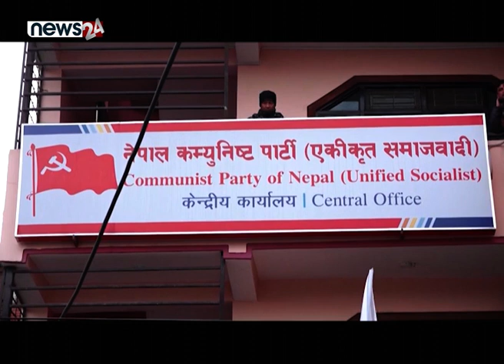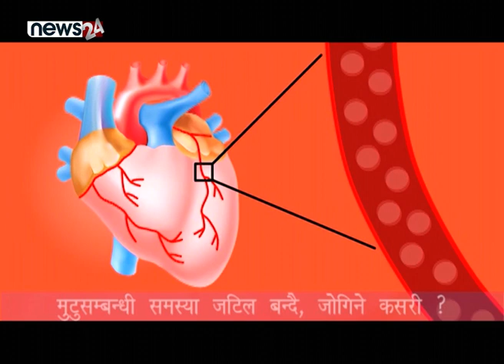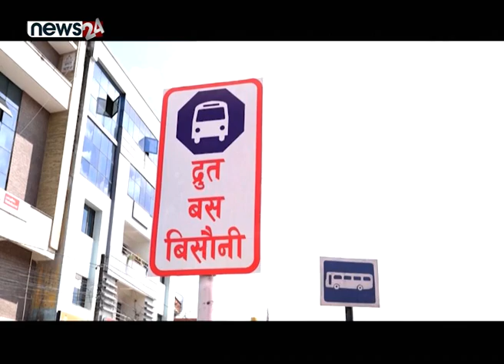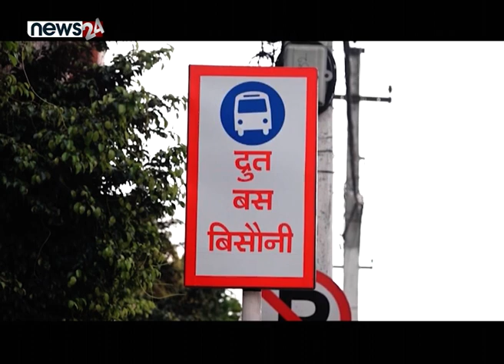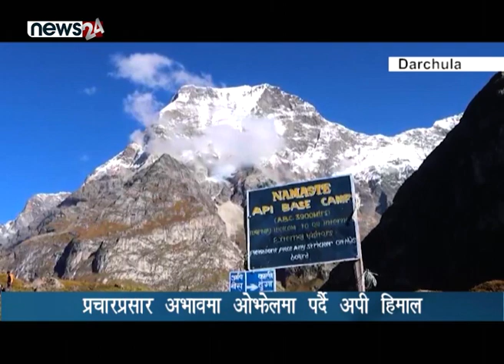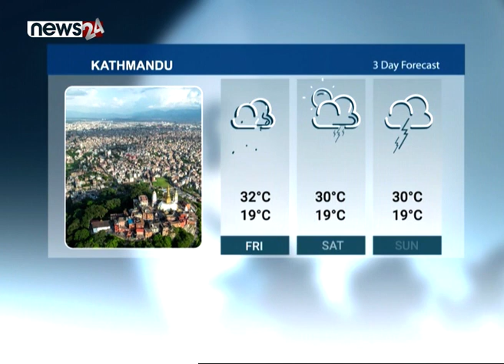NEWS 8/PRIME TIME NEWS/NEWS 24 TV/2023/09/29